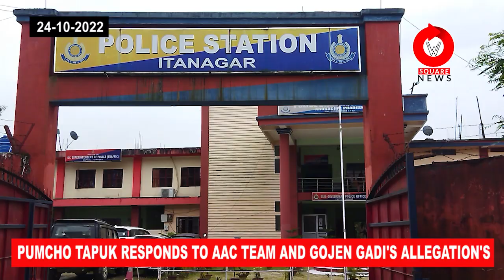PUMCHO TAPUK RESPONDS TO AAC TEAM AND GOJEN GADI'S ALLEGATIONS